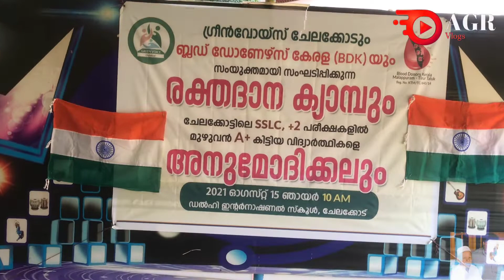സ്വാതന്ത്ര്യസമരസേനാനികൾക്ക് Aug 15 ന് Green Voice ചേലക്കോടിന്റെ സമർപ്പണം... | AGR Vlogs